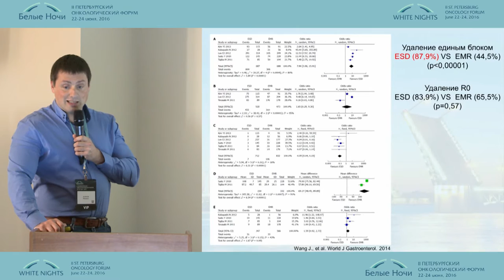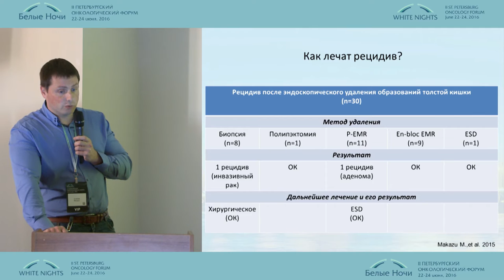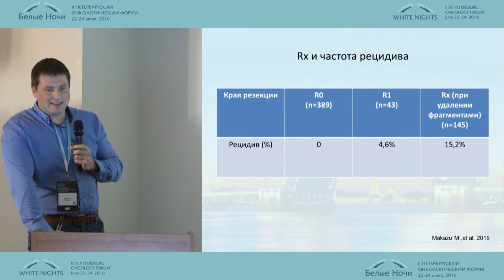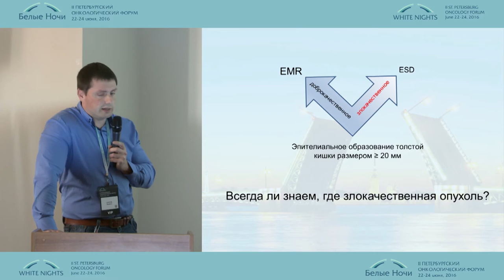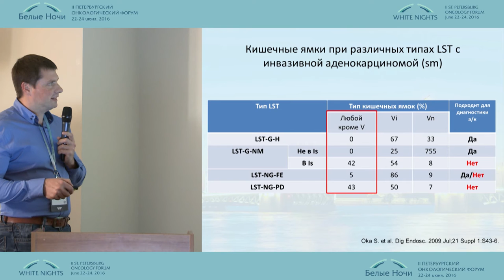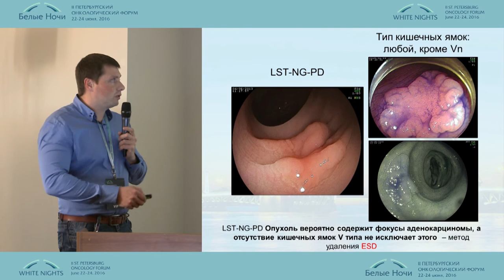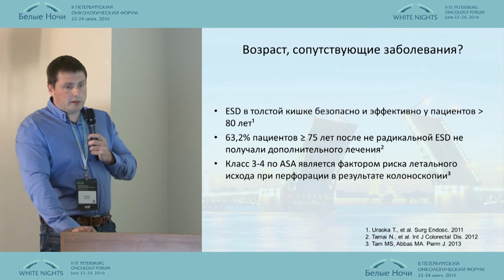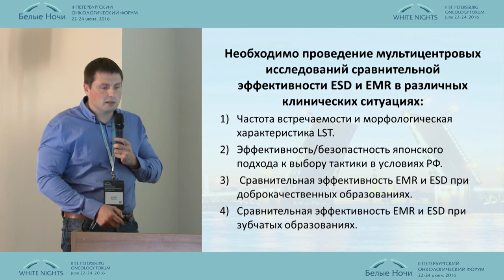ESD vs EMR при колоректальных новообразованиях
Михаил Юрьевич Агапов (Владивосток)
Эндоскопия
II-ой Петербургский онкологический форум "Белые ночи - 2016"